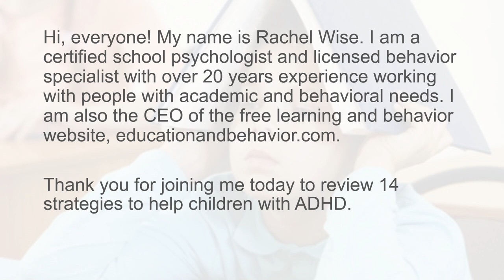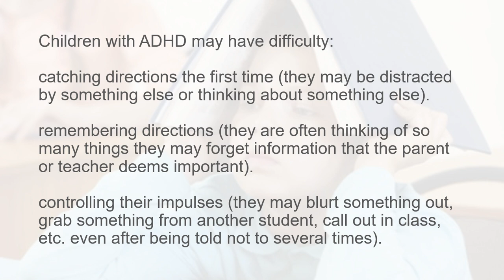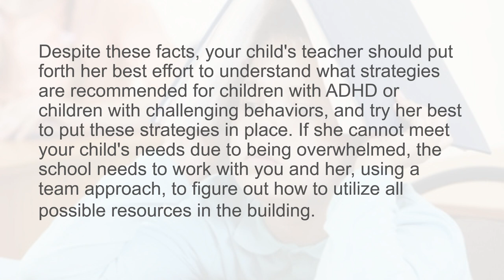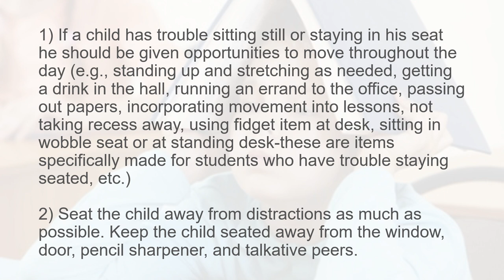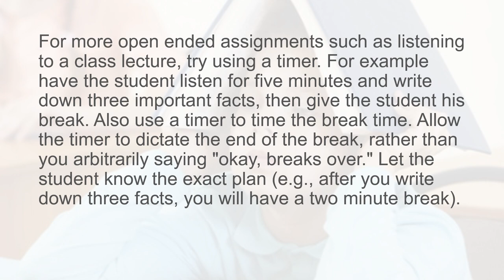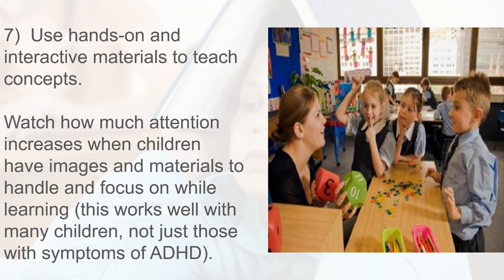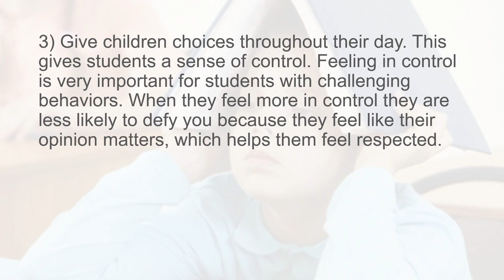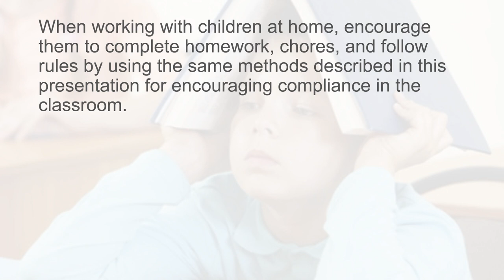14 Strategies to Help Children with ADHD (Classroom or Home)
Rachel Wise, school psychologist, licensed behavior specialist, and CEO of educationandbehavior.com, discusses 14 research-based strategies to help children with ADHD or ADHD-like symptoms, in school and at home.